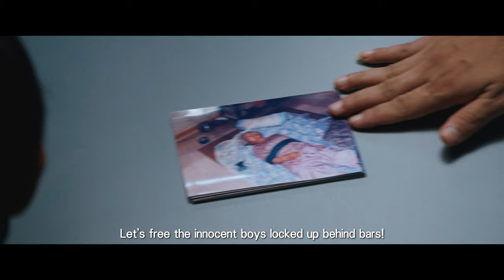THE BOYS Official Int’l Main Trailer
In 1999, a robbery-murder case occurs in a small supermarket in Samnye, Jeonbuk province. The police investigation quickly narrows down to three boys from the neighborhood, and these boys are falsely accused of being murderers overnight and are imprisoned without understanding what is happening.
The following year, veteran detective Hwang Joon-cheol is newly appointed as the head of Crime Investigation Division, and trying to seek justice…

CAST: SUL Kyung Gu(Hwang Joon-cheol), YU Jun Sang(Choi Woo-sung), JIN Kyung(Yoon Mi-sook), HEO Sung Tae(Park Jung-gyu), YEOM Hye Ran(Kim Kyung-mi)
Director: CHUNG Ji Young